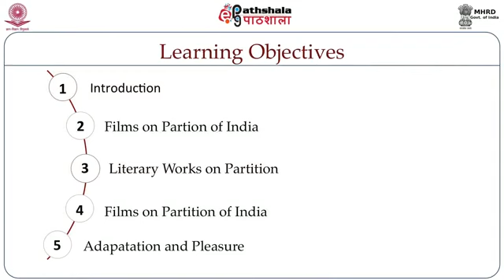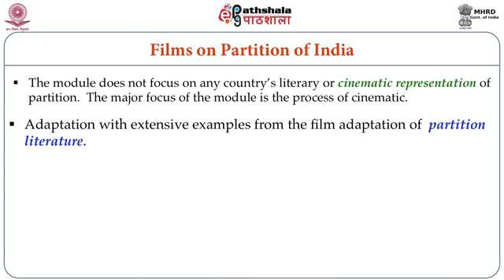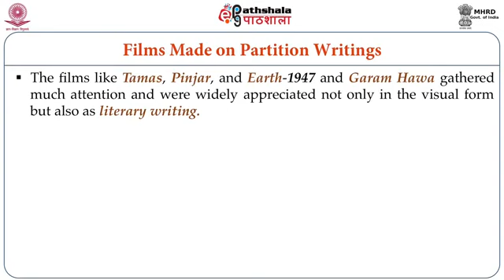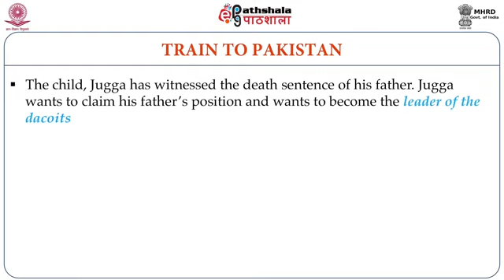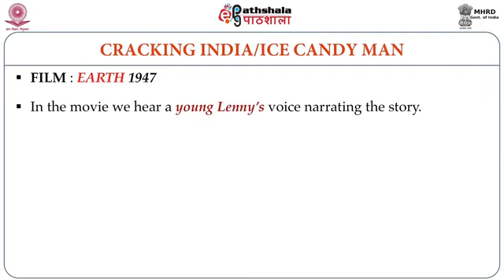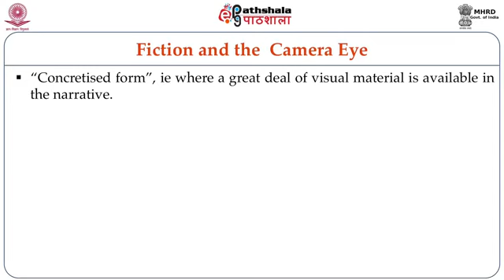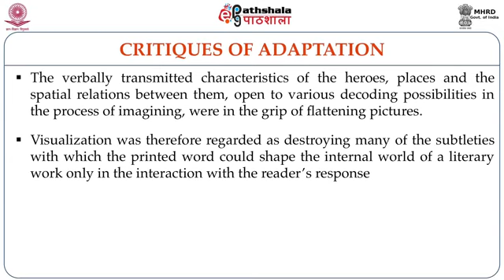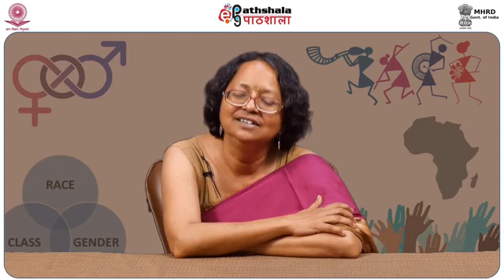Writings on Partition and Film Adaptations ENG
Subject: English
Paper: ‘New’ Literatures in English